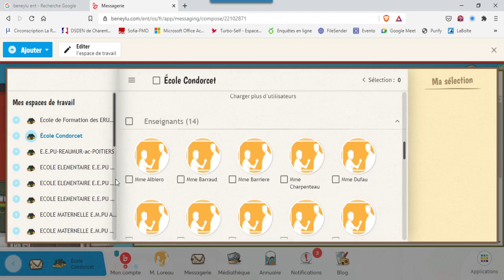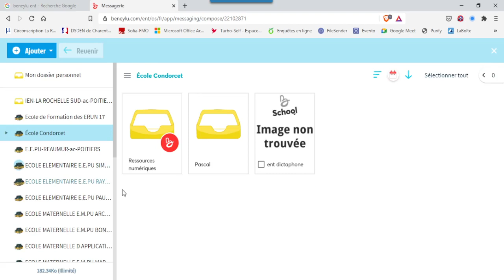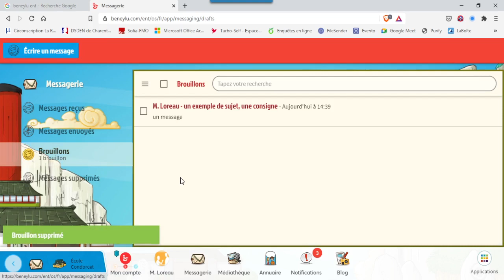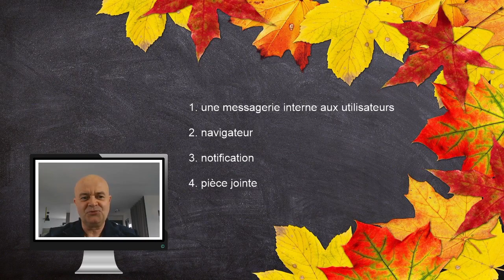ENT la messagerie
Présentation du service de messagerie de l'ENT Beneylu